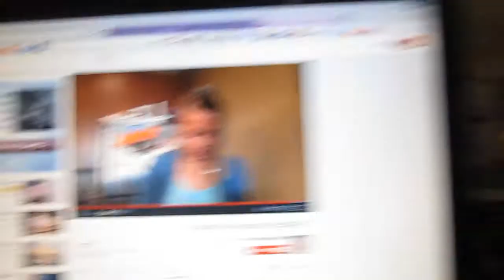VLOG 18- Just Some talking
Hey. My name is Miriam.
I'm a fashion and beauty lover who believes that beauty is come's from within.
I'm a Cruelty free believer - and my beauty Channels are Cruelty Free.
I Love animals but that's not my only passion in life.

this is my Vloging channel. just for fun.